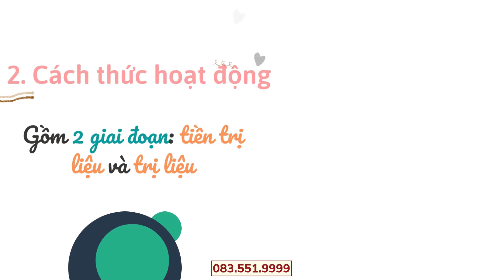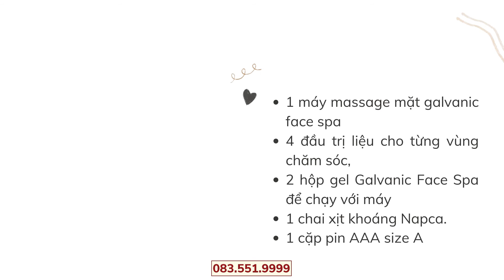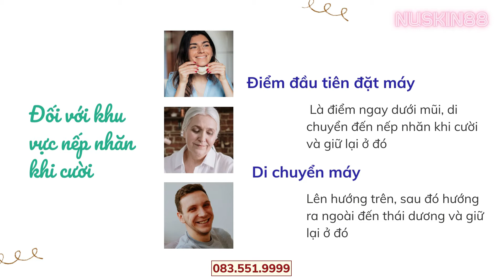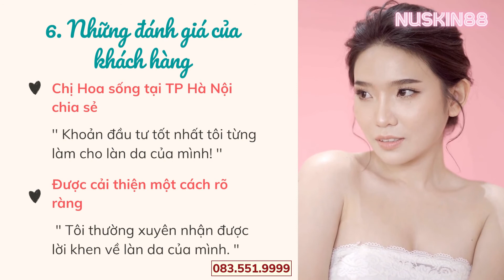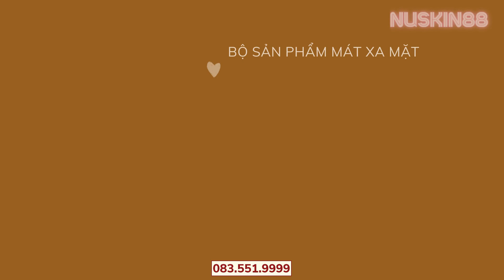Bộ sản phẩm nâng cơ mặt Ageloc galvanic spa nuskin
8 CAM KẾT VÀNG TỪ NUSKIN.88

Từ khóa tìm kiếm nhiều :
Hướng dẫn sử dụng Ageloc galvanic spa nuskin
Ageloc galvanic spa nuskin công dụng
Review bộ sản phẩm Ageloc galvanic spa
Lợi ích của Ageloc galvanic spa nâng cơ mặt
So sánh Ageloc galvanic spa với sản phẩm khác
Thành phần trong Ageloc galvanic spa nuskin
Kết quả trước và sau khi sử dụng Ageloc galvanic spa
Đánh giá chi tiết Ageloc galvanic spa nuskin
Giá bán Ageloc galvanic spa nuskin
Nơi mua Ageloc galvanic spa chính hãng
Tác dụng phụ của Ageloc galvanic spa nuskin
Kinh nghiệm sử dụng bộ sản phẩm Ageloc galvanic spa
Chăm sóc da sau khi sử dụng Ageloc galvanic spa
Bí quyết nâng cơ mặt với Ageloc galvanic spa
Khách hàng nói gì về Ageloc galvanic spa nuskin
Cách phân biệt Ageloc galvanic spa giả mạo
Ageloc galvanic spa cho làn da trẻ trung
Công nghệ galvanic trong sản phẩm nâng cơ mặt
Chương trình khuyến mãi Ageloc galvanic spa nuskin